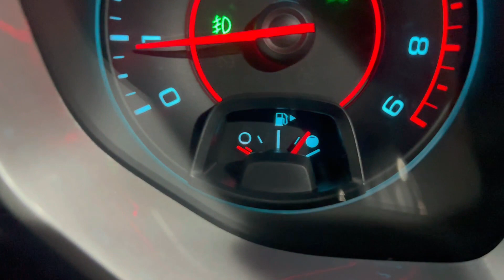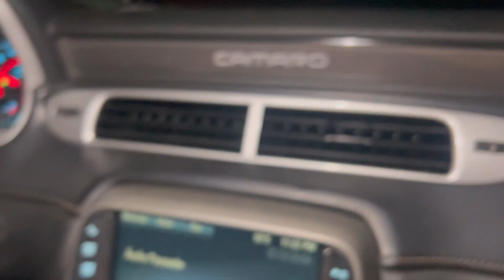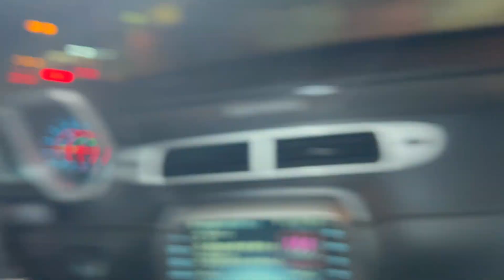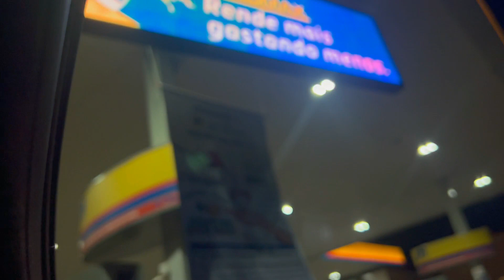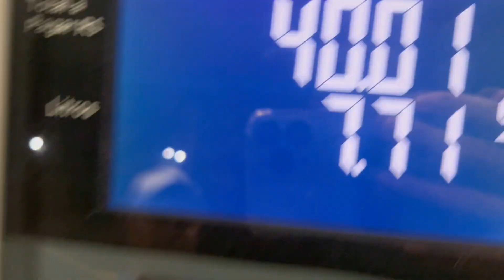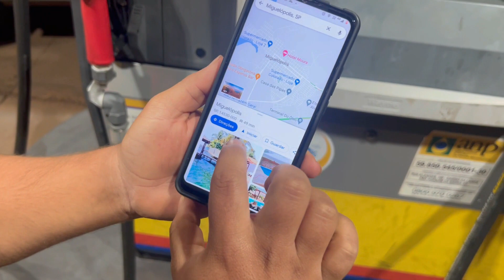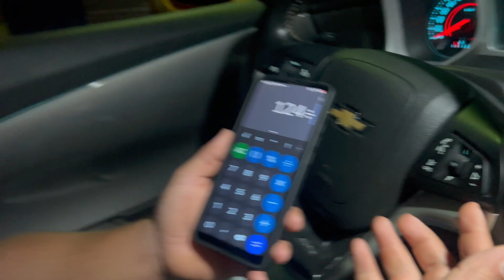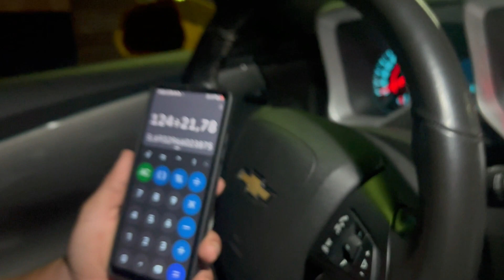Quanto o Camaro gasta de Gasolina $$$